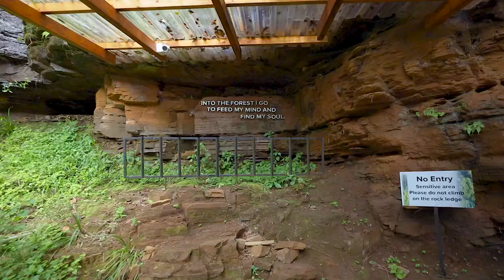Graskop Gorge Lift Company - Compact Version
The Graskop Gorge Lift Company is centrally located on the Panorama Route. While it is an ideal stopover point, it is also an end destination, with lots to do on-site and in the area. Most areas are wheelchair and pram friendly.

Big Swing
The Big Swing is one of the world’s highest cable gorge swings and launches off the top of a waterfall.

Zipline
Visitors to the centre who still want to get their hearts racing but who think the Big Swing is too extreme for them, can choose to fly across the gorge on a high-wire Double Zipline.

Suspension Bridge
Our spectacular 52m-long Suspension Bridge spans the northern and southern sides of the gorge. Enjoy spectacular views while standing 70m above the ground.

The Lift & Forest
The viewing lift takes visitors 51m down the face of the gorge into the indigenous forest below, where wooden walkways and suspension bridges make up a 600m trail.

The Lift Café, Swing Café, Crafts and Curios
Choose from two restaurants: the Lift Café restaurant and bar or the Swing Café and remember to visit the Community Craft Centre and on-site shops.

PHONE NUMBERS
HOURS
Monday to Friday: 08h30 to 17h00
Saturday and Sunday: 08h30 to 17h00

Please observe our Covid-19 policy and enjoy the beauty of the Graskop Gorge safely and responsibly